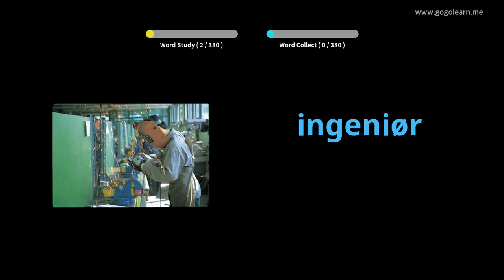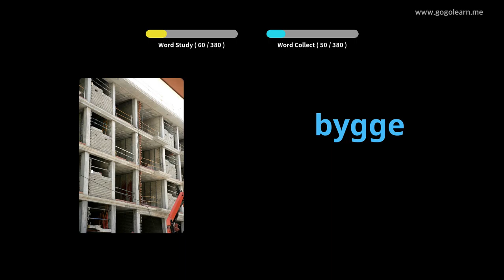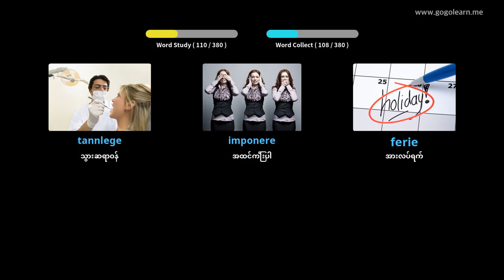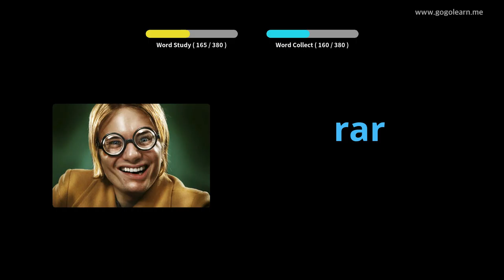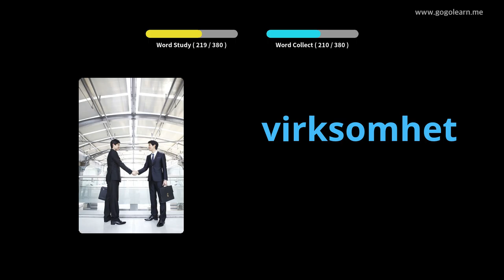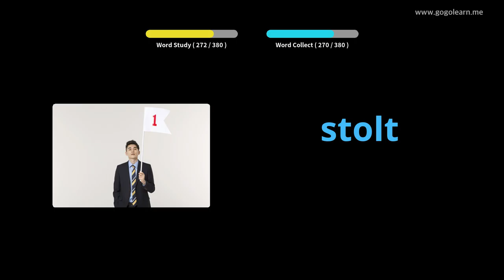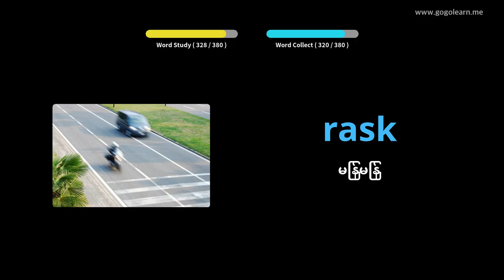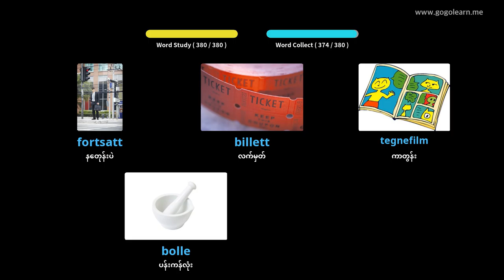နော်ဝေဝေါဟာရအလယ်တန်းကျောင်း 1 | Golearn